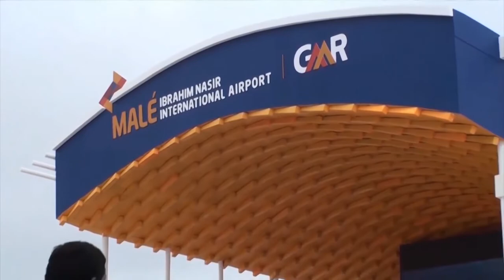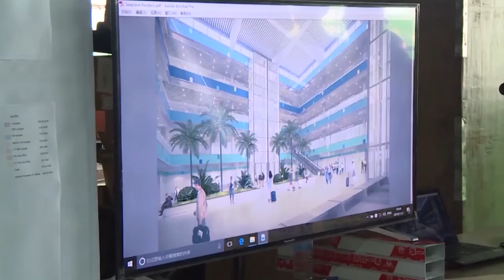GMR Dramaage Ithuru episodeh Screenah annaneebaa ?